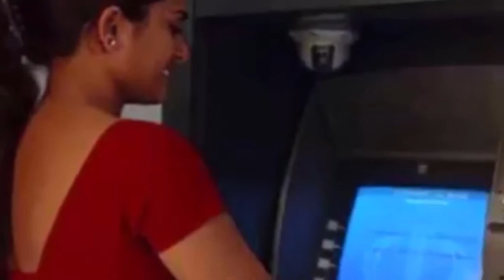এটিএম বুথের ভিতরে যৌনতায় লিপ্ত যুগল || Reporter Shafique